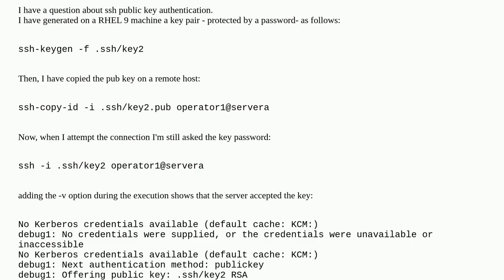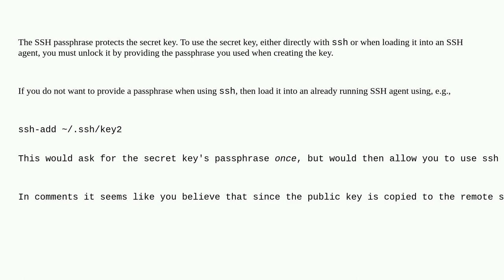Unix: ssh prompts for password when providing non-default key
ssh prompts for password when providing non-default key

A special thanks goes out to the awesome community

  ssh rhel